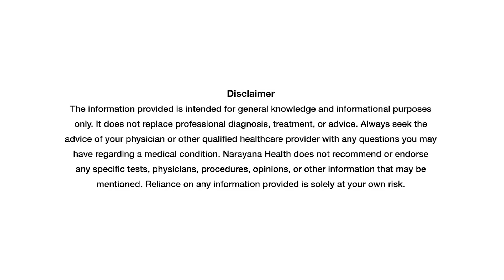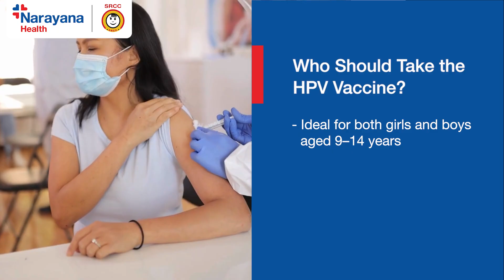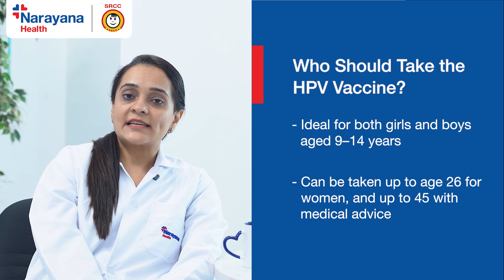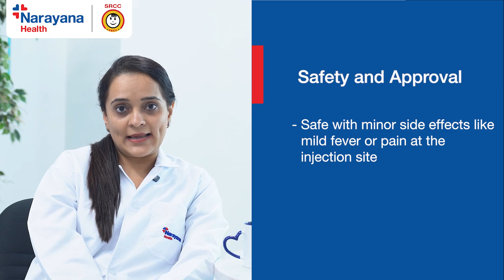Cervical Cancer & HPV Vaccine | Dr Rujul Jhaveri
Cervical cancer is one of the most preventable forms of cancer, yet it continues to affect thousands of women every year. In this educational video, Dr Rujul Jhaveri, Consultant Obstetrics & Gynaecology at SRCC Children’s Hospital, managed by Narayana Health in Mumbai, explains everything you need to know about cervical cancer and the importance of HPV vaccination in simple, clear language.

Cervical cancer develops in the cervix, the lower part of the uterus, and is primarily caused by the Human Papillomavirus (HPV), a very common sexually transmitted infection. Most HPV infections clear naturally, but some high-risk strains can lead to cancer over time. The good news is that cervical cancer prevention is possible through timely vaccination and regular screening.

Dr Rujul Jhaveri highlights who should take the HPV vaccine:

Ideally, both girls and boys aged 9–14 years

Adolescents and young adults up to 26 years

Adults up to 45 years, based on medical advice

HPV vaccination works best before exposure to the virus, which is why early vaccination is strongly recommended. In India, several vaccines are available, including Cervarix, Gardasil-4, Gardasil-9, and India’s indigenous Cervavac, each protecting against multiple high-risk HPV strains that can cause cervical cancer.

Key highlights about the HPV vaccine:

Safe and globally used for over 15 years

WHO-approved and recommended for both genders

Only minor, temporary side effects such as low-grade fever or mild soreness at the injection site

Plays a critical role in cervical cancer prevention

In addition to vaccination, cervical cancer awareness and regular gynecological check-ups are essential for early detection and effective management. Even vaccinated individuals should undergo routine screenings like Pap smears, as no vaccine provides 100% coverage against all HPV strains.

By spreading knowledge about HPV vaccination, we can drastically reduce the number of cervical cancer cases in the future. This video is an invaluable guide for parents, young adults, and anyone interested in women’s health education.

Key points covered in this video:

What is cervical cancer and how it develops

Role of HPV infection in causing cervical cancer

Age recommendations for HPV vaccination for girls and boys

Types of HPV vaccines in India: Cervarix, Gardasil-4, Gardasil-9, and Cervavac

Safety, side effects, and global approval of HPV vaccines

Importance of early vaccination and regular screening for cervical cancer prevention

Protect yourself and your loved ones with knowledge and timely vaccination. Raising cervical cancer awareness can save lives.